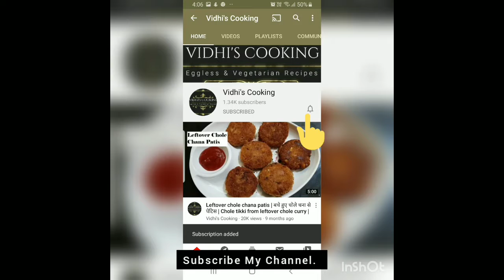Pizza & Pizza Sauce In Kadai | कढ़ाई में बनाये बिना यीस्ट बिना ओवन सबसे आसान Homemade Pizza no oven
Cheese Burst Pizza | Restaurant Style Cheese Burst Pizza at home |घर का बना चीज पिज्जा |Cheesy pizza

Wheat thin crust pizza on Tawa & Pizza Sauce Recipe | No Yeast, No Maida, No Oven Pizza on Tawa |

2 Minutes Pizza in cup | 2 मिनट में कप में पिज्जा | Make pizza in Microwave in 2 minutes|Kids Recipe

Follow Vidhi's Cooking on Facebook

Homemade pizza, No Yeast No Oven Pizza, Pizza in Kadai, Pizza in Tawa,
कढ़ाई में बनाये बिना यीस्ट बिना ओवन , Kese banaye Pizza  Kadhai me, Easy lockdown pizza recipe, home made pizza recipe, kids favorite pizza, vegetable cheeae pizza in kadai, no oven no microwave pizza,easy recipe, easy pizza sauce recipe, no cornflour pizza sauce recipe.